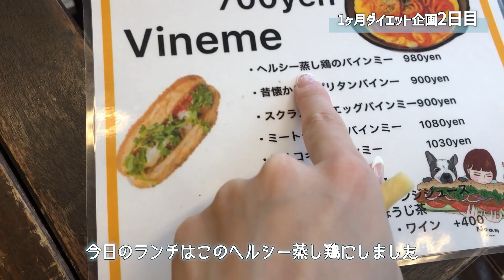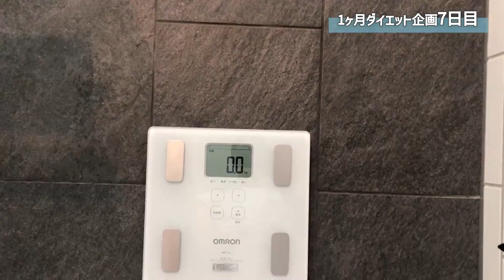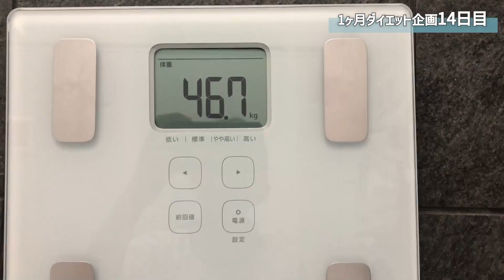【ダイエットvlog】骨格ウェーブが永遠に悩む下半身痩せが目標！今井美桜の1ヶ月ダイエット記録🏃‍♀️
1ヶ月ダイエットvlogです🤍
1ヶ月食事や運動の様子をほぼ毎日記録してみました☺️
最初は、ダイエットしてるはずなのに2キロくらい太ってしまいましたが(なぜ？)そこから巻き返しました🥲✨

食事も家で作ってたダイエットメニューが多いので是非参考にしてみてください💕

無理せず自分に合った方法を見つけて頑張りましょうね♩
▼今井美桜１ヶ月ダイエット
0:00 1日目 スタート
1:52 2日目 ランチ
2:05 3日目 焼肉
2:13 5日目 ランチ
2:18 6日目 夕飯
2:22 7日目 体重測定
2:41 9日目 お仕事現場のお弁当
2:55 10日目 ランチ 夕飯
3:06 11日目 ランチ
3:13 12日目 ジムでトレーニング 体重測定
3:24 13日目 ウルとお散歩
3:51 14日目 ジムでトレーニング 体重測定
4:30 15日目 お仕事現場でサラダ
4:46 16日目 朝食 夕食
4:50 17日目 体重とサイズ報告 体重測定
5:43 18日目 和食
5:47 19日目 朝食
6:01 20日目 朝から少し甘いもの 夕飯
6:39 21日目 体重測定
6:49 22日目 朝食 ジムでトレーニング
7:20 23日目 チートデイ
7:36 24日目 朝食 ランチ デザート
8:04 25日目 経過報告
8:43 26日目 朝クレープ 体重測定 ランチ 夕食
9:26 27日目 朝食 ジムでトレーニング 夕飯
10:20 28日目 朝食 おやつピノ 夕飯 いちごサンド ウルとお散歩
11:36 29日目 ランチ ウルとお散歩
11:58 30日目 ジムでトレーニング ランチ ウルとお散歩
12:35 最終結果報告
14:10 体重測定
14:31 ED